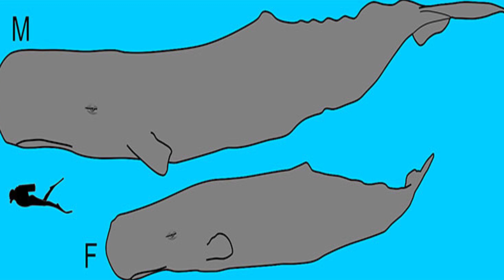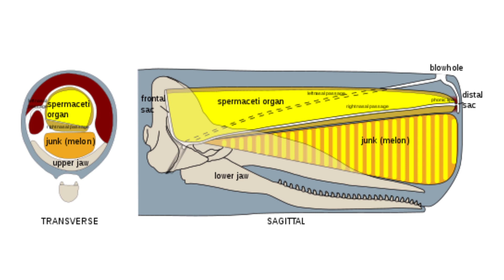This Is Why It’s Called ‘Sperm Whale’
Sperm whales are the largest toothed whales. Males can reach up to 19 meters – which is roughly 5 times the length of an elephant – while females can grow up to 12 meters in length.
The most famous of them all is Moby Dick, Herman Melville’s great white whale from the classic 1851 novel of the same name. But despite our familiarity with this weird looking, square-head creatures, a lot of people have wondered how did they get their name.
Contrary to popular belief, they are not named sperm whales because the shape of their body resembles male sex cells, but it was actually due to a misinterpretation.
The common name of the sperm whale originated at the beginning of the 19th century during the peak of the commercial whaling industry. The sperm whale’s head contains a huge fluid-filled organ called spermaceti organ. During whale harvests, this organ was discovered to contain a white semi-liquid, waxy substance that whalers mistook for the sperm, hence the name of the whale!
By the way, this spermaceti organ, which has a volume as large as 2,000 liters and extends through 40% of the whale’s length, is unique to sperm whales. Whalers valued this fluid as it could be cooled into a wax and used in the production of wax candles, industrial lubricants, cosmetic creams, pomades and ointments.